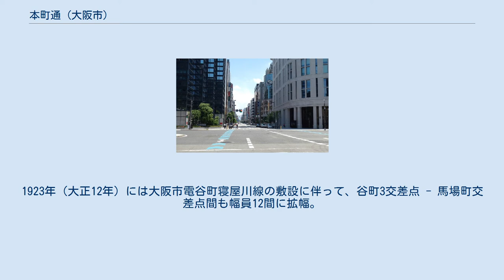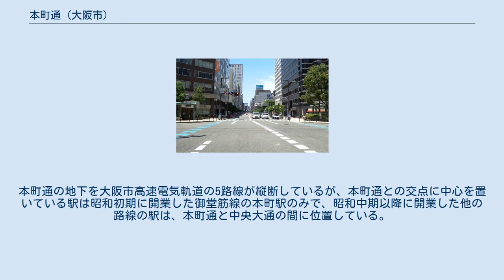本町通 (大阪市)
御堂筋との交点・本町3交差点 堺筋との交点・本町1交差点 谷町筋との交点・谷町3交差点 本町通（ほんまちどおり）は、大阪府大阪市のほぼ中央を東西に走る主要地方道の愛称である。
商社や卸売り問屋などが集中するオフィス街を貫く。
 区間は西区の川口交差点（みなと通との交点）から中央区の城南交差点（中央大通との交点）までの約4.4km。
本町3交差点（御堂筋との交点）以西は国道172号の一部区間である。
 沿線には「本町」と付く町名が5つあり、下船場の区間では北側が靱本町・南側が西本町、船場の区間では本町、上町の区間では西側が本町橋・東側が内本町となっている。
 2013年9月、御堂筋 - 堺筋間の約500mの区間に整備された自転車レーン 江戸時代より船場のほぼ中央を東西に貫通し、大坂三郷のうち北組と南組の境界を成していた。
当時の本町通の東端は大坂城南西角、現在の馬場町交差点で、ここを起点に南へ伸びる上町筋沿いの上本町と接続していた。
西端は百間堀川となり、江之子島・川口方面へは架橋されていなかった。
 1868年（慶応4年）に川口外国人居留地と江之子島を結ぶため、木津川に木津川橋が架橋された。
1874年（明治7年）には大阪府の新庁舎（江之子島庁舎）が木津川橋東詰に完成している。
1876年（明治9年）に改修された木津川橋上は馬車道と歩道が区分されており、大阪における歩車分離の始まりと言われている。
 1913年（大正2年）には大阪市電靱本町線の敷設に伴って、谷町3交差点以西が幅員12間（約21.8m）に拡幅され、百間堀川に江之子島橋が架橋された。
1923年（大正12年）には大阪市電谷町寝屋川線の敷設に伴って、谷町3交差点 - 馬場町交差点間も幅員12間に拡幅。
1929年（昭和4年）には大阪市電城南線の敷設に伴って、馬場町交差点から森之宮まで延伸され、ほぼ現在の姿となった。
 1970年（昭和45年）には幅員80mの中央大通が2本南に竣工し、大阪市中心部の東西幹線としての地位を譲った。
本町通の地下を大阪市高速電気軌道の5路線が縦断しているが、本町通との交点に中心を置いている駅は昭和初期に開業した御堂筋線の本町駅のみで、昭和中期以降に開業した他の路線の駅は、本町通と中央大通の間に位置している。
 特記がない道路は一般市道。